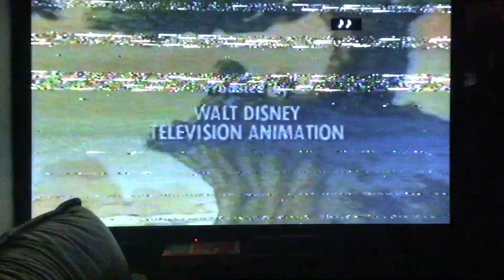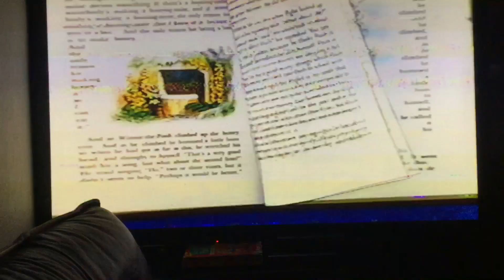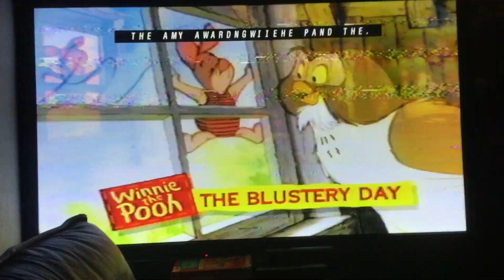Closing to Winnie The Pooh Cowboy Pooh 1994 VHS